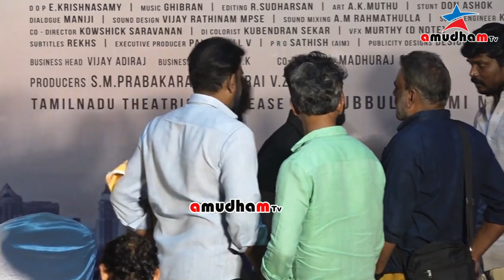Thalainagaram 2 Thanks Giving Success Meet Full Video ; Sundar C,V Z Dhora, Speech